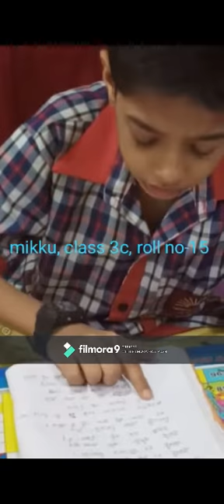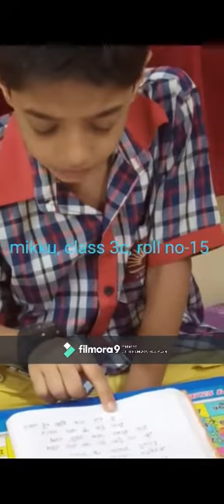HINDI DIWAS CELEBRATED BY IIIC STUDENTS OF KV No.1 ISHAPORE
COMPILED BY SEEMA CHAKRABORTY